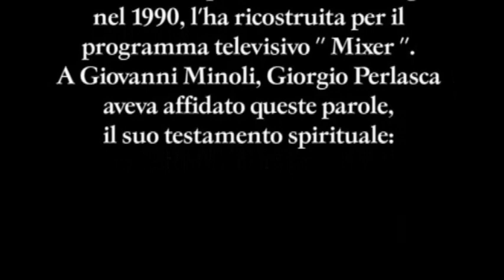Giorgio Perlasca - Un Eroe Italiano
Quella di Giorgio Perlasca è la straordinaria vicenda di un uomo che, pressoché da solo, nell'inverno del 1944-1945 a Budapest riuscì a salvare dallo sterminio nazista migliaia di ungheresi di religione ebraica inventandosi un ruolo, quello di Console spagnolo, lui che non era né diplomatico né spagnolo.
 Tornato in Italia dopo la guerra la sua storia non la racconta a nessuno, nemmeno in famiglia, semplicemente perché riteneva d'aver fatto il proprio dovere, nulla di più e nulla di meno.
 Se non fosse stato per alcune donne ebree ungheresi da lui salvate in quel terribile inverno di Budapest la sua storia sarebbe andata dispersa. Queste donne, a fine degli anni '80 misero sul giornale della Comunità ebraica di Budapest un avviso di ricerca di un diplomatico spagnolo, Jorge Perlasca, che aveva salvato loro e tanti altri correligionari durante quei mesi terribili della persecuzione nazista a Budapest e alla fine della ricerca ritrovarono un italiano di nome Giorgio Perlasca.
 Il destino decise che la storia di Giorgio Perlasca venisse conosciuta e ora il suo nome si trova a Gerusalemme, tra i Giusti fra le Nazioni, e un albero a suo ricordo è piantato sulle colline che circondano il Museo dello Yad Vashem.
 La storia di Giorgio Perlasca dimostra come per ogni individuo è sempre possibile fare delle scelte alternative anche nelle situazioni peggiori, in cui l'assassinio è legge di stato e il genocidio parte di un progetto politico.
 A chi gli chiedeva perché lo aveva fatto, rispondeva semplicemente: ". . . ma lei, avendo la possibilità di fare qualcosa, cosa avrebbe fatto vedendo uomini, donne e bambini massacrati senza un motivo se non l'odio e la violenza?